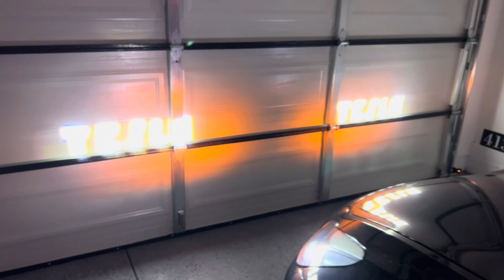December 24, 2023